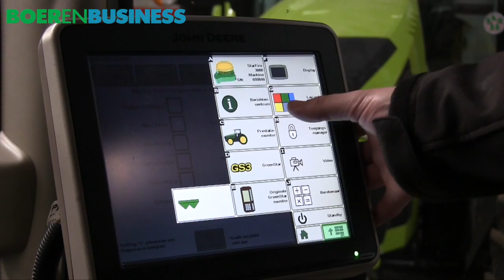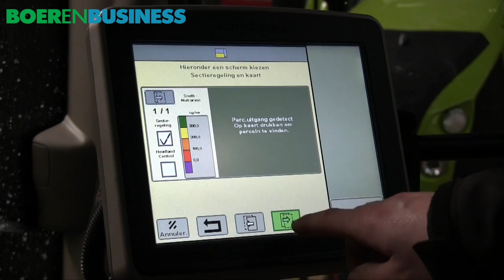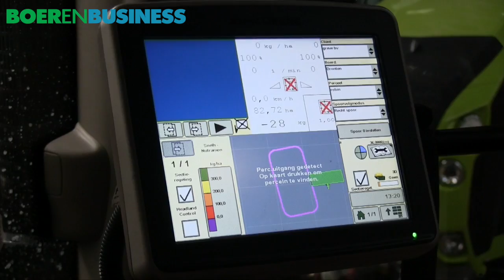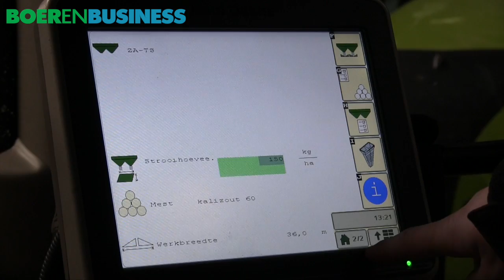Machine aansturing probleemloos op terminal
De universele 'taal' Isobus bestaat al zo'n twintig jaar maar de weg naar succes is lang. Anno 2015 hebben sommige fabrikanten de zaken echter goed op orde. Zo kunnen de nieuwste John Deere trekkers en terminals probleemloos met Isobus-machines samenwerken. Dealer Greve heeft hier een jaar ervaring mee.

Het grote voordeel van Isobus, dat schermen uitgespaard kunnen worden en dus geld, is ook direct zijn grootste nadeel. Je levert in op overzichtelijkheid. Met een split screen en handmatig instelbare bediening lost John Deere dit netjes op. Samen met John Deere en Amazone dealer Greve B.V testte Boerenbusiness de Isobus bediening van een kunstmeststrooier, inclusief sectieafsluiting en variable strooien, op het GreenStar 2630 display.